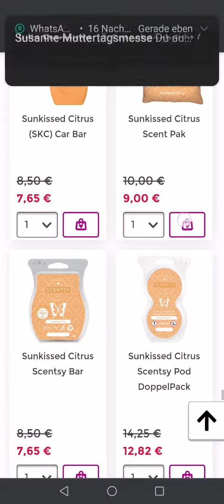❗Schnäppchenjäger aufgepasst ❗Bei Scentsy fast alles 10% Rabatt Sommerdüfte verlassen uns😭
Wenn ihr Sommerdüfte liebt und sparen wollt.
Schlagt unbedingt jetzt ❗❗noch zu.
Nur noch solange der Vorrat reicht ❤️ nur jetzt 10% Rabatt

Viel Spaß beim Schnäppchen jagen💪😎😘